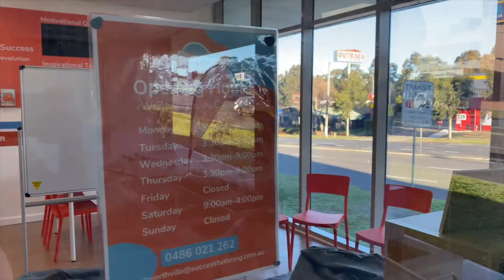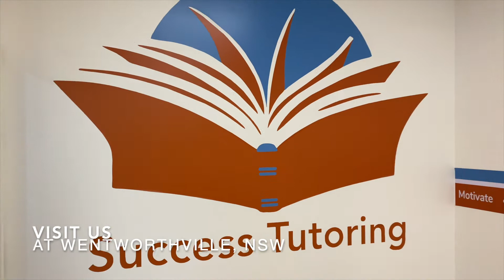Virtual Tour of Success Tutoring Campus located in Wentworthville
Check out our brand new campus located in the heart of the busy Wentworthville, NSW community! Servicing K-12 students in all major subjects! Currently providing face to face and online tutoring services!

Enrol now and try the #1 motivational tutoring service in the globe!

This is Success.
This is Success Tutoring.